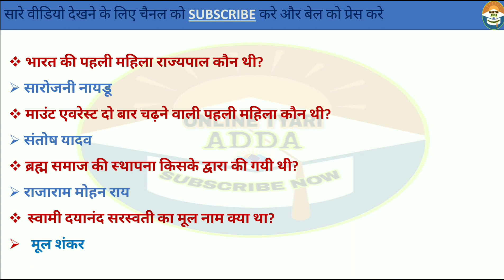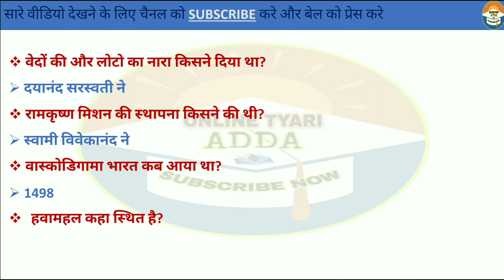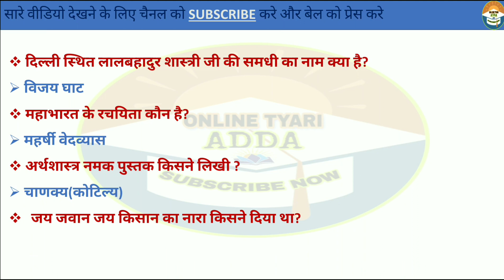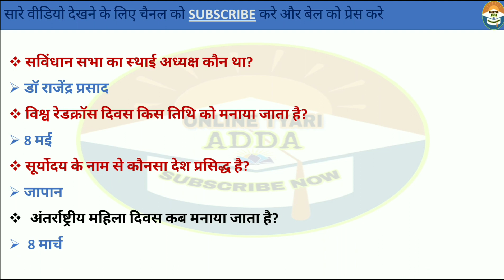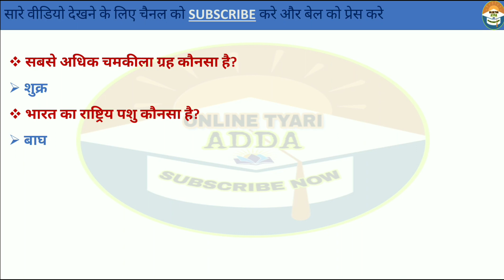Target 1000 Gk Important Question Part-1 || All Exam Gk Quiz || Gk All Competitive Exam Imp. Quiz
1000 Gk Important Question Part-1 || All Exam Gk Quiz || Gk All Competitive Exam Important Quiz

SSC CPO
SSC JE
RRB ALP
RRB JE
SSC SHSL
IBPS RRB
Defence Examinations
SSC CPO
SSC JE
RRB ALP
RRB JE
SSC SHSL
IBPS RRB
Defence Examinations